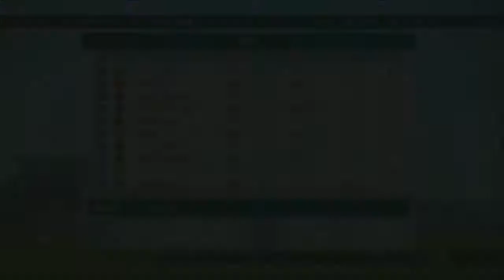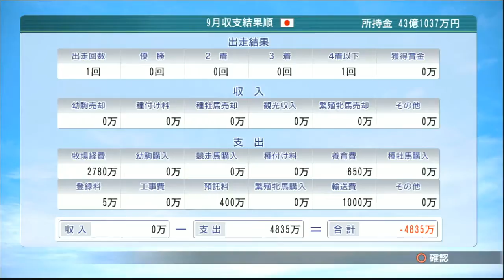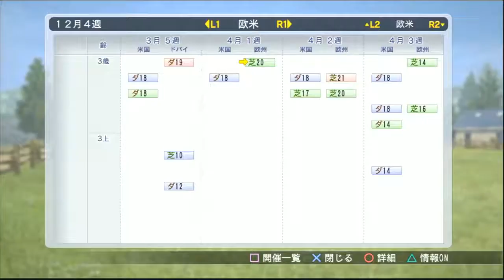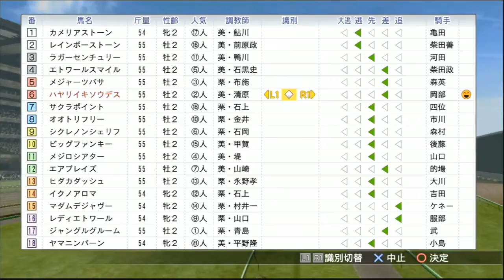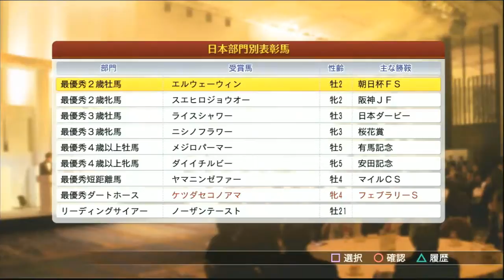【神ウイニングポスト8 3日目Vol.2】俺の馬がこんなに強いわけがない。【PS3 初見】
2014/05/14 @niconico co1977149
 【ウイニングポスト8】神・俺の馬がこんなに強いわけがない。【4日目】 から抜粋

【あらすじ】
競馬の知識はダービースタリオンで止まってしまっている監督が、史実期間中に自家生産駒で日本牡馬牝馬3歳３冠を目指すという企画でスタートした前回の第１期放送。
しかし3冠馬がまったく生まれなかった。
ようやく牝馬3冠、そして狙ってもいない欧州3歳牡馬マイル3冠を獲るも、日本牡馬３歳3冠は2冠止まり。
リスナーと共に編み出した秘策で挑んだ最後の史実期間の2013年、我々は恐ろしいものを目撃し二周目突入が決定した。。。
が、またもや失敗。。。完全なる負のループに陥った監督であった。

今回は実は8周目。目標は史実期間終了の2014年までに牝馬牡馬３歳三冠を作ることに加えて、親子三冠馬を育成すること。
決して楽な道ではないが、監督(kt)が再び挑む！！

今回のプレーでの縛りは前回同様、繁殖牝馬＆幼駒は１年目期間内に購入できるものだけを使用することと史実馬での三冠は無効です。
種牡馬はＯＫ

【作品概要】
オーナーブリーダー(馬主兼生産者)となり、競馬界に携わる人々とのドラマや名馬を輩出していく喜びを味わえる本格派競馬シミュレーションゲーム「Wining Post」シリーズ。
そのナンバリング最新作となる今作は、「受け継がれる血統のロマン」をコンセプトに「人馬の絆」を描く。